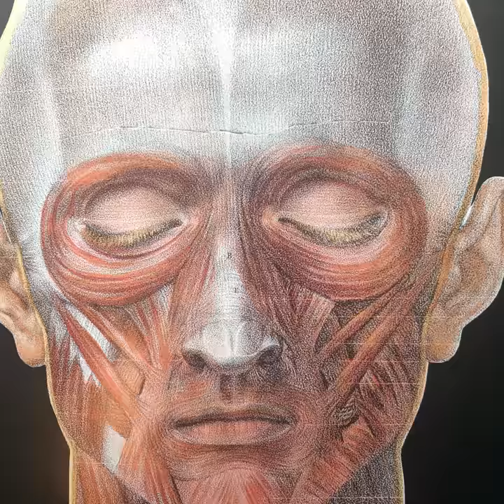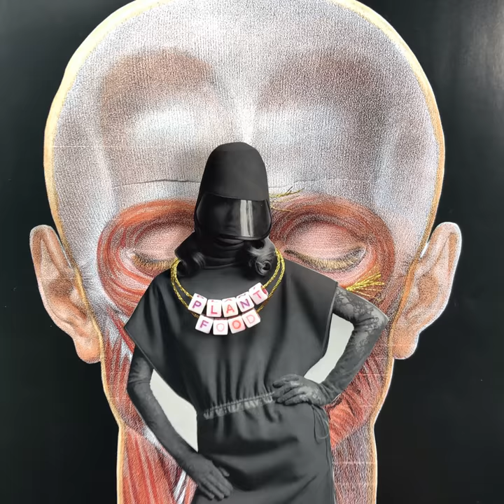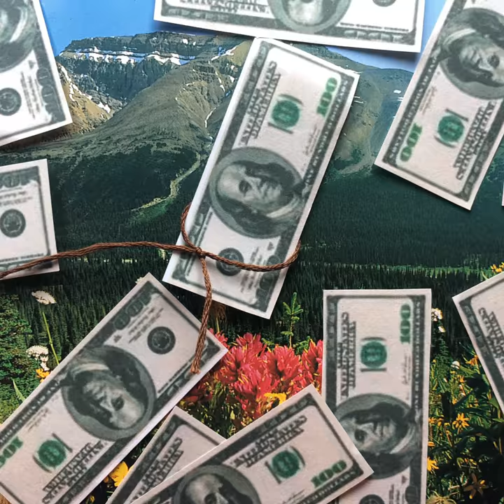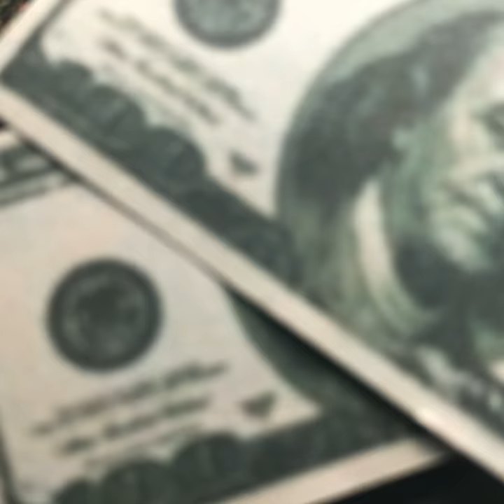Fancy Animals - Money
Music Video, Artwork and Analog Hand Cut Paper Stop Motion Animation by: Rochelle Mikulich

Song written and performed by:
Fancy Animals - Rochelle Mikulich : Vocals,
Garrison Grouse : Bass, Synth, Drums
Song Mixed and Mastered by Garrison Grouse

Lyrics

Found you dead

chemicals

Fill the skies

We said run

You said what for

We said It's begun

Forevermore

You had it all

You caused the fall

And what to do

It's nothing new

We all get old

We all die too

You got that money

Now what are you gonna do

So what's your point

You saw the news

Depressed Despair

And what you do

How you don't stop

Powers unhinged

Deep down deep full

But don’t you know

That this ain't a drill

I'll tell you what

And I'll say it again

You've got it wrong

It's wrong in your head

Get your smoke

Out of our lungs

Your end is near

This has just begun

We didn’t know

But Now that we do

Can tell you're scared

You should be too

Dreampop Dream Pop Indie Rock Indie Pop Synth Pop Synthwave Synthpop Shoegaze Alt Rock Alternative Rock Ethereal Psych Neo Psychedelia Jangle Pop Psychedelic Stop Motion Collage Animation Surrealism Dada